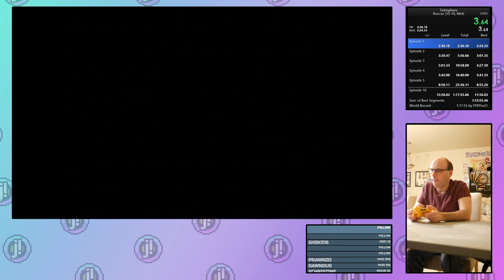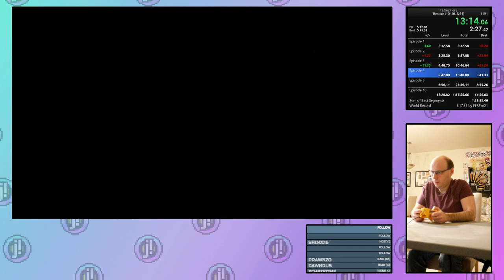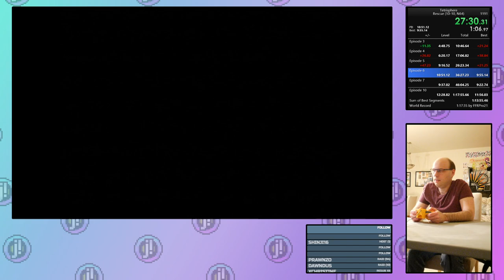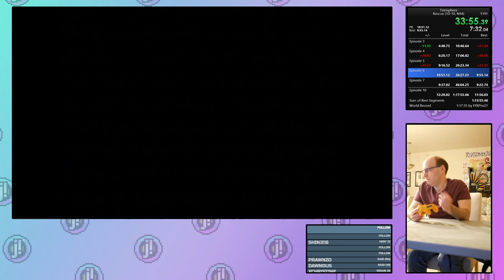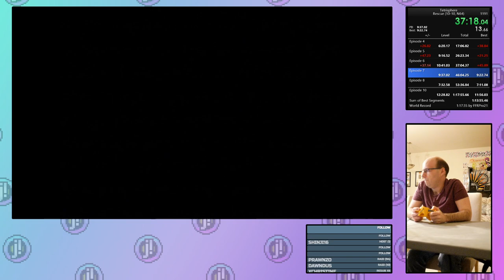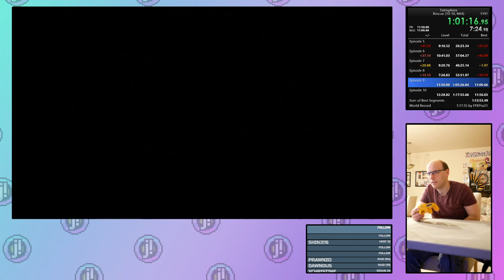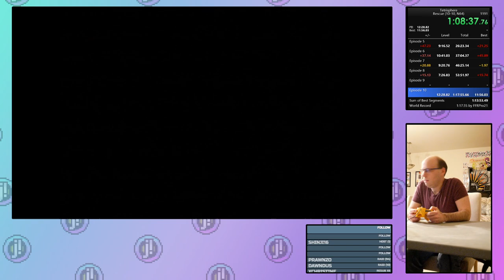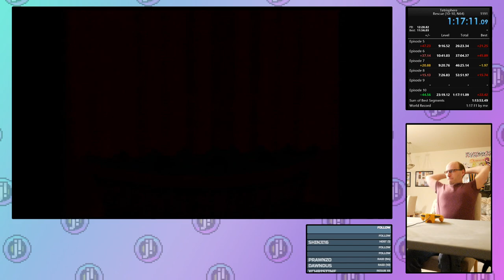Tetrisphere -Rescue 1-10 1:17:28.100 (WR) and 7 9:09.950 (WR)